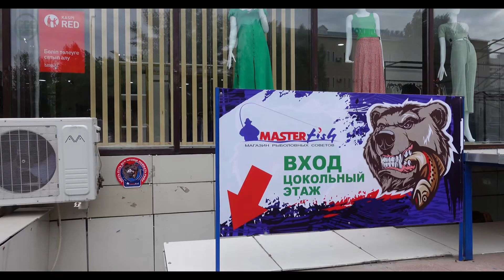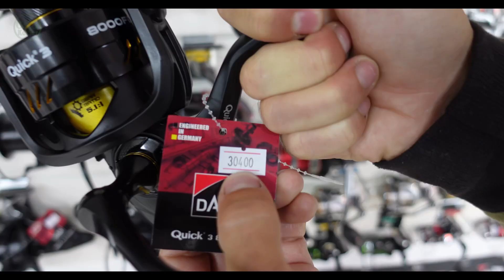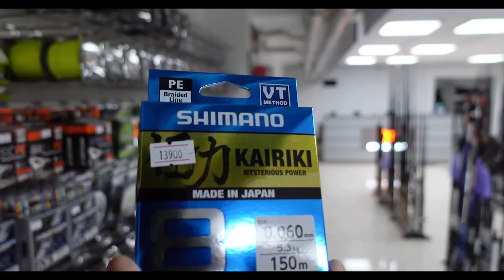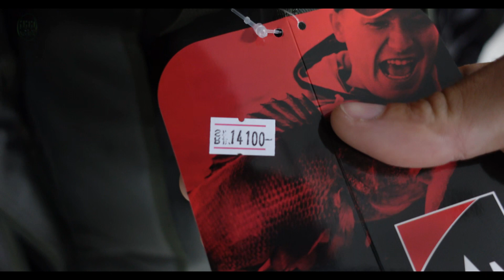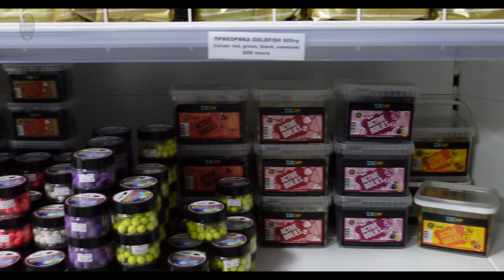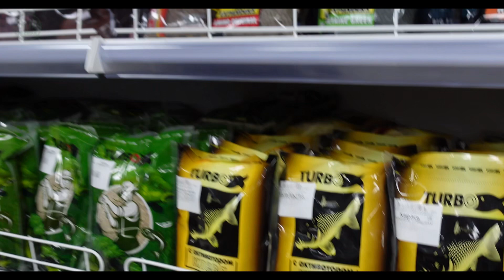Мастер Фиш в г.Нур-Султан \МАГАЗИН ДЛЯ РЫБАКОВ. ТУТ ЕСТЬ ВСЁ!!!! Master Fish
ВСЁ ДЛЯ РЫБАЛКИ | КАЗАХСТАН
Рыболовный магазин
Самый большой ассортимент в КЗ!
Напоминаем вам что в честь открытия мы разыграем среди покупателей призов и подарочных сертификатов на сумму в 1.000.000 тенге 💥💥💥.
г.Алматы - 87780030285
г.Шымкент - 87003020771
г.Нур-Султан - Кенесары 46